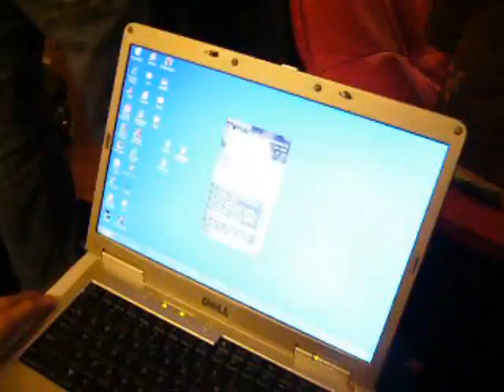Extra Footage from New Years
Random stuff we did at Gala's house on New Years.